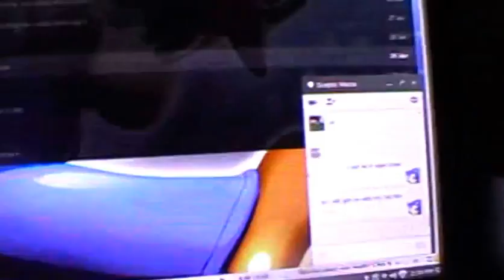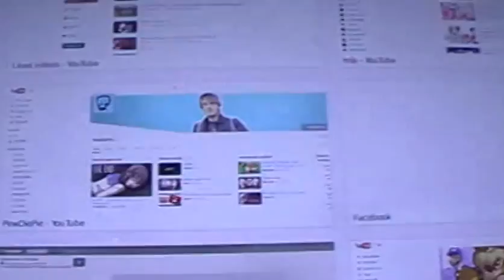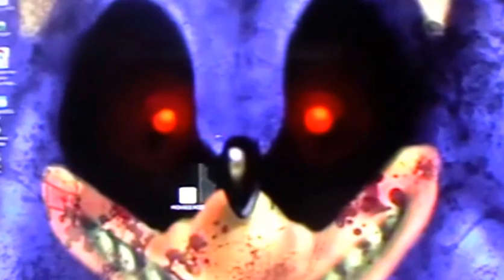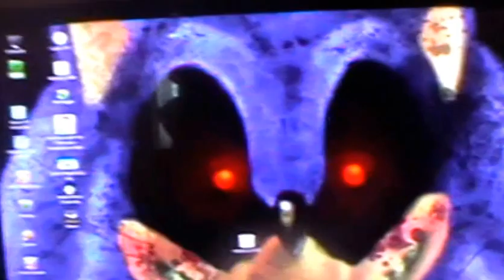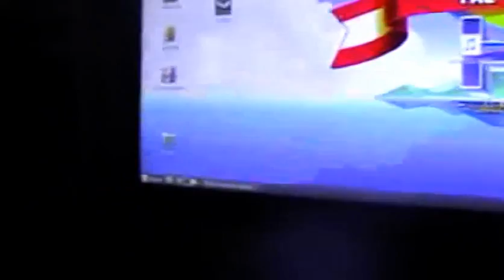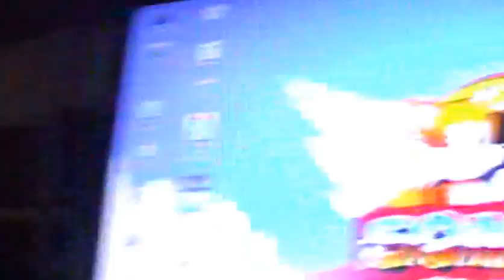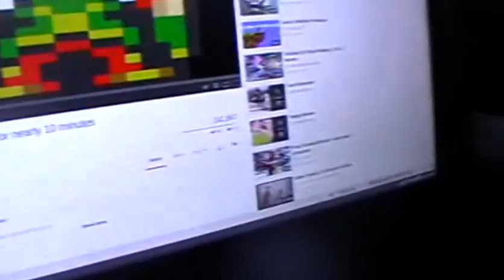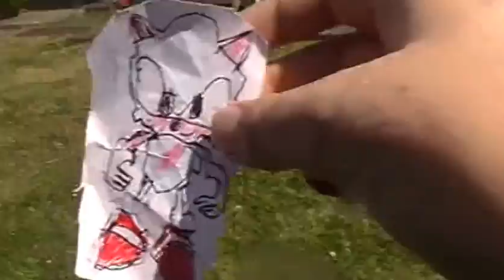Sonic.exe - The Movie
Something is lurking around in the internet, and Reece finds out what the problem is and destroys it once and for all. But will it come back to feast on peoples souls or be vanished forever?

Credits:

Camera Man: Reece Walder
Director: Reece Walder
Scripting and work: Reece Walder and Sceptic Macta
Designing and drawing & artwork: Sceptic and Reece
Idea by: Sceptic and Reece.